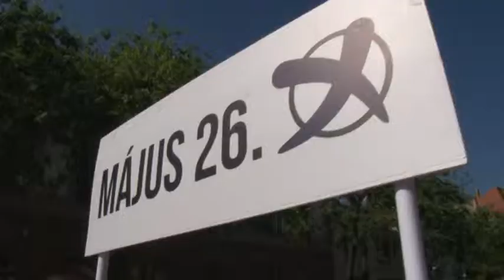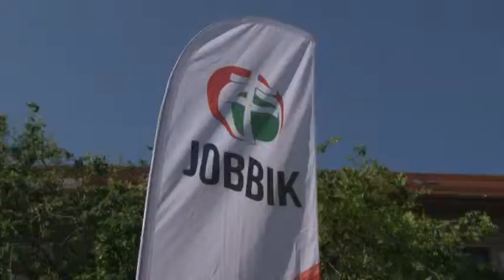Sneider Tamás - Jobbik elnöke Szekszárd 20190508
A magyar béreknél csak a bolgár keresetek alacsonyabbak, ezért bérunióra lenne szükség a Jobbik elnöke szerint. Sneider Tamás ezt Szekszárdon, egy sajtótájékoztatón mondta.